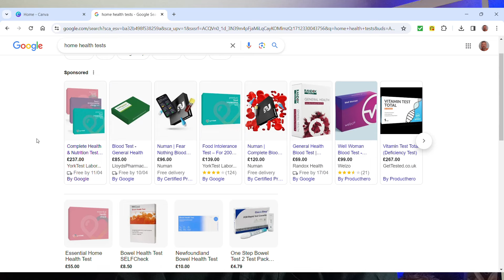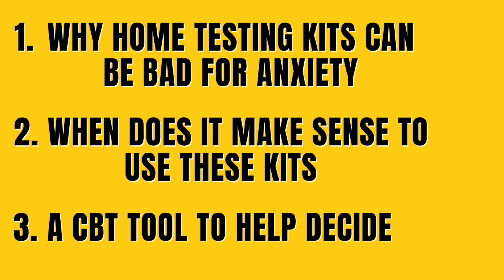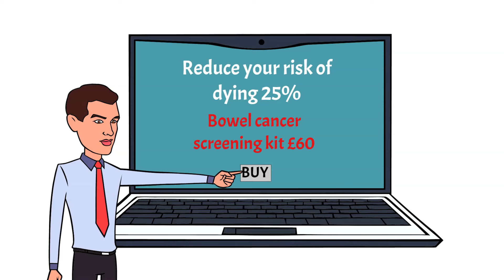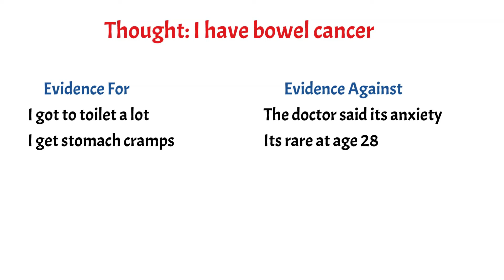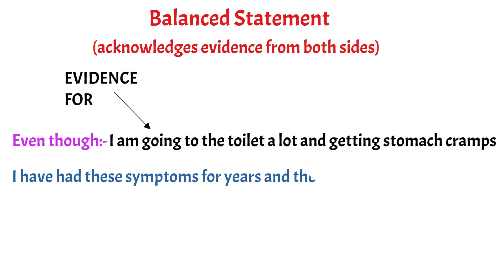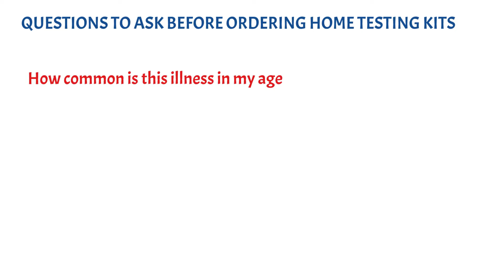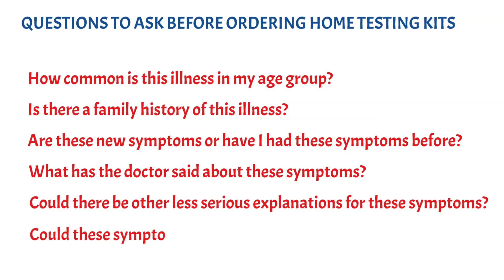Why home health tests are bad for anxiety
There are so many health test kits that you can buy online but could these home health tests actually be bad for anxiety.  Home health test kits like bowel cancer tests, urine tests or blood sugar tests may seems a great way of getting reassurance if you are worried about your health or have health anxiety. But they could be making your anxiety worse